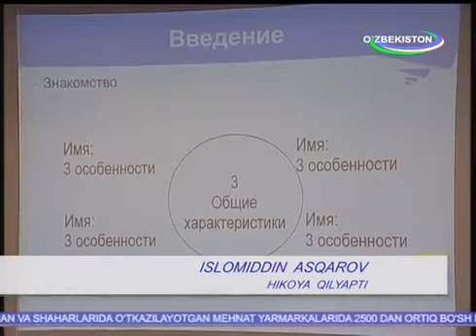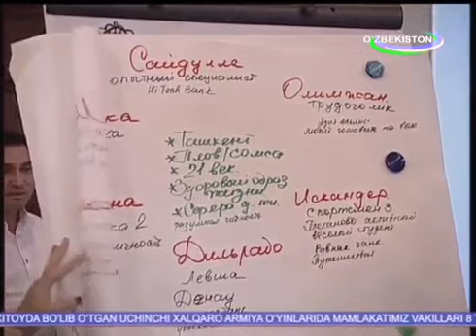Kichik biznesni kreditlashning gender jihatlariga bag‘ishlangan seminar o'tkazildi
Toshkent shahrida 28 ta tijorat banklari vakillari uchun kichik biznesni kreditlashning gender jihatlariga bag‘ishlangan ikki kunlik seminar o'tkazildi.

Seminar O‘zbekistonda ayol tadbirkorlar uchun huquqiy va iqtisodiy imkoniyatlarni kengaytirishga yo‘naltirilgan. Batafsil ma'lumot "Assalom O'zbekiston" dasturida.